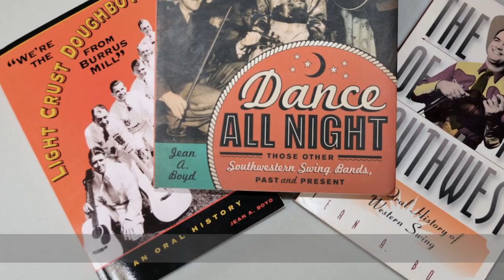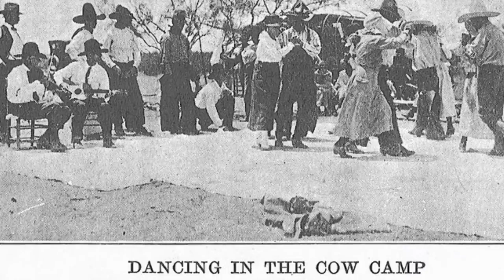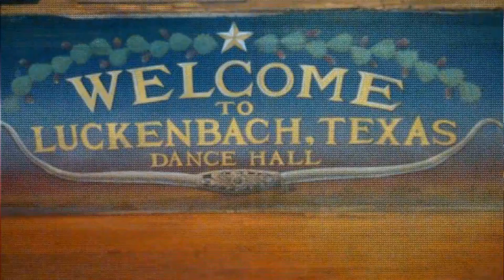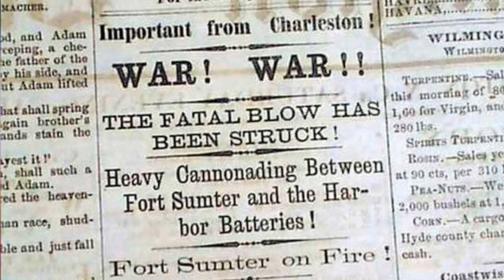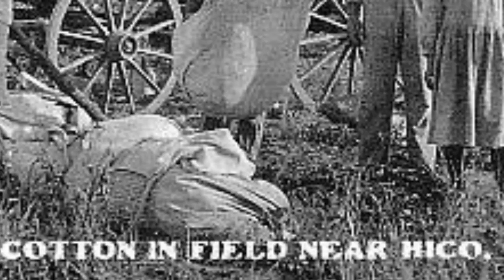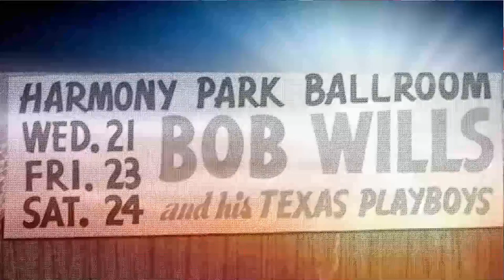String Bands to Swing Bands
This program was presented during the NorthWest Western Swing Music Society's 2016 festival on August 14, 2016, just before the Hall of Fame Induction Ceremony began.

The narration was compiled from three books on the history of western swing, written by Dr. Jean A. Boyd.  We were honored to have Dr. Boyd attend the festival and give her approval of the script.